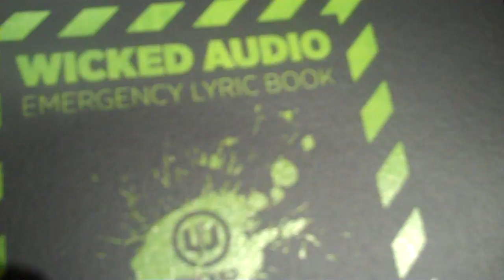Wicked Audio with Tesla in the Backstage Artist Lounge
Wicked Audio hooked up all of the bands on ShipRocked cruise 2010 with awesome headphones, shirts, lyric books, water bottles and a ton of fun promo gear in the Backstage Artist Lounge. Paul of Wicked Audio gave Tesla lots of fun choices to rock out with!!